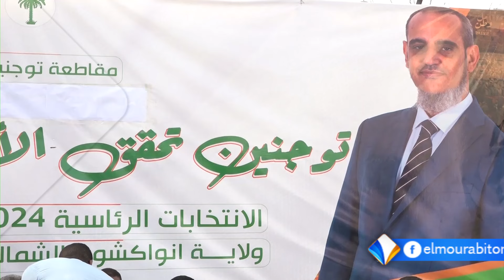توجنين تحقق الأمل و تفرض التغيير" عنوان حفل نظمته حملة حزب تواصل لتكويم طوالقمها في المقاطعة_تقرير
توجنين تحقق الامل و تفرض التغيير عنوان حفل  نظمته حملة حزب تواصل لتكويم طوالقمها في المقاطعة_تقرير